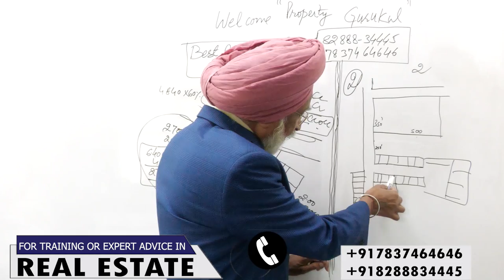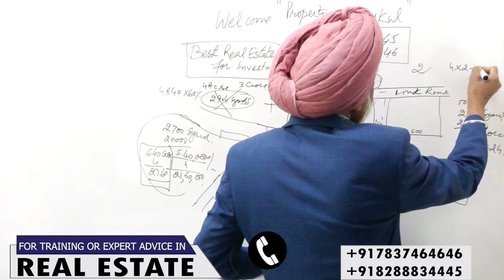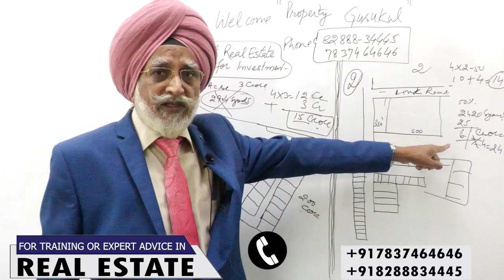Comparison Of Rates Of Property - Rajwant Singh Mohali.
Become Millionaire Fast|Rajwant Singh Mohali|Real Estate Business